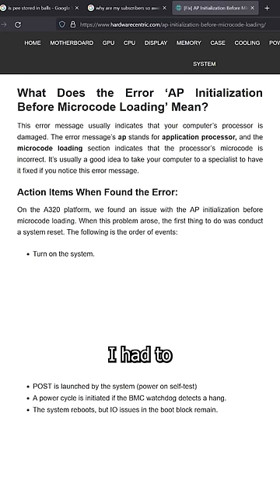Custom gaming pc won't boot, can we repair it? Is it the CPU GPU or PSU?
I've seen this a million times but I've never seen one where the diagnostic LED panel was bugging out so bad. My guess is a bad CPU, which isn't unusual on an older gaming computer like this.